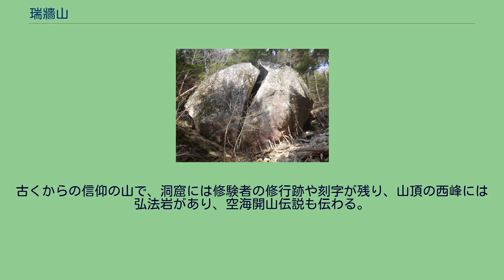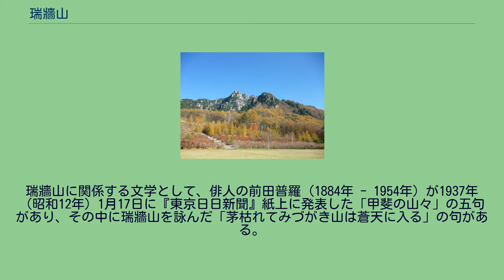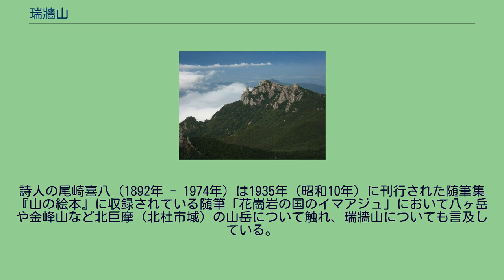瑞牆山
瑞牆山（みずがきやま）は山梨県北杜市（旧北巨摩郡須玉町）にある標高2,230mの山で、奥秩父の山域の主脈の一つ。
旧須玉町域の最北部にあたる。
日本百名山のひとつ。
古くからの信仰の山で、洞窟には修験者の修行跡や刻字が残り、山頂の西峰には弘法岩があり、空海開山伝説も伝わる。
全山が黒雲母の花崗岩で形成される。
南西部は風化や浸食の影響を受け、独特の岩峰が聳える景観を作っており、地元ではコブ岩と呼ばれる。
「瑞牆」とは神社の周囲の垣根（玉垣）のことだが、山名の由来は山稜を三分割する「みつなぎ」の転訛説や、崖を意味する「がき」に由来する説などがある。
江戸時代後期に成立した『甲斐国志』では、玉塁と呼ばれる金峰山に対し、瑞塁を呼び習わしたとする説が紹介されている。
瑞牆山に関係する文学として、俳人の前田普羅（1884年 - 1954年）が1937年（昭和12年）1月17日に『東京日日新聞』紙上に発表した「甲斐の山々」の五句があり、その中に瑞牆山を詠んだ「茅枯れてみづがき山は蒼天に入る」の句がある。
前田は山梨県を数多く訪問しており、1938年（昭和13年）に「甲斐の山々」を回顧した「一句の誕生」によれば1917年（大正6年）頃に山梨を訪れたときに、五句を着想したという。
詩人の尾崎喜八（1892年 - 1974年）は1935年（昭和10年）に刊行された随筆集『山の絵本』に収録されている随筆「花崗岩の国のイマアジュ」において八ヶ岳や金峰山など北巨摩（北杜市域）の山岳について触れ、瑞牆山についても言及している。
また、深田久弥（1903年 - 1971年）は、1964年（昭和39年）に刊行された『日本百名山』において瑞牆山を取り上げ、山名の考察を行っているほか「針葉樹の大森林からまるでニョキニョキと岩が生えているような」と表現した。
鋸岩、大ヤスリ岩など、岩々に名前が付けられている。
近くに黒森鉱泉（含炭酸食塩泉）、増富温泉（信玄の隠し湯とする伝承をもつ、増富ラジウム温泉郷）がある